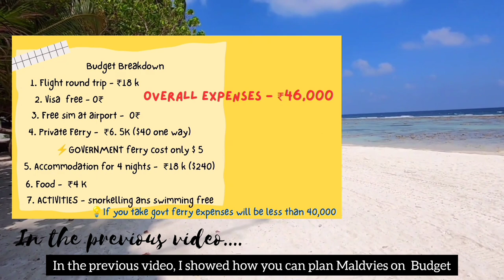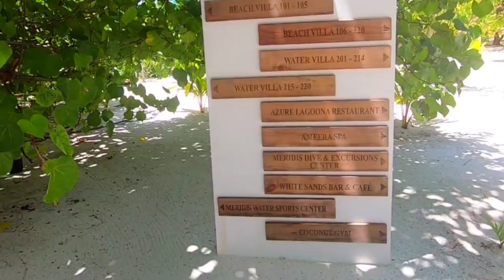Maldives WaterVilla - Everything you need to know! India to Maldives on budget | Cocogiri Islands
In this video I am showing the water villa experience in the Maldives. We stayed in Cocogiri resort located In The Exclusive Vaavu Atoll, Maldives. Cocogiri is an exclusive, boutique resort featuring 20 water villas and 20 beach villas ...
It is small, has a big shallow turquoise lagoon and is ringed by a very healthy stunning reef that is teeming with life.

On night stay is a must if u wanna experience an overwater villa and enjoy the luxury. However you can also do a day trip to these islands but can't enter the Water villa rooms yet one can take photos n videos from outside.

Also you can explore Maldives on budget

Here's everything you need to know about travelling the Maldives on a budget by staying on Maldives local islands. Here's your guide to planning Maldives low budget travel! 👇

Every Maldives local island is beautiful, but each is also completely different!

Here is the list of few Local Islands in the Maldives: A Paradise Beyond Resorts
Fulhidoo is known for its picturesque beaches and tranquil atmosphere.
Vadhoo
Dharavandhoo
Goidhoo
Dhangethi
Rasdhoo
Ukulhas

Indian’s don’t need Pre-arrival visa for Maldives. It’s Visa on arrival and that too for free! The immigration is pretty lenient and that’s no surprise as majority of Maldives economy thrives on tourism.
Required documents for Indian
1. Valid passport
2. Return ticket
3. Health declaration on IMUGA